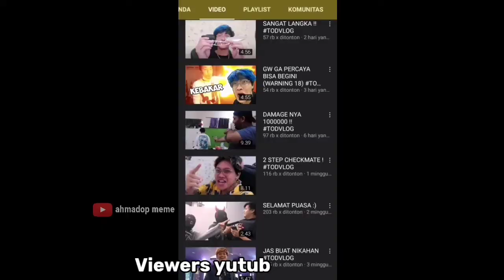NO SMILE Tapi Ericko Lim Roasting Dirinya Sendiri (YTP ID)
ericko lim roast titit

Video ini dibuat hanya untuk hiburan, tidak bermaksud untuk menjelekan atau menjatuhkan pihak mana pun

YouTube Poop (YTP) adalah jenis video mashup atau edit yang dibuat dengan meremix/mengedit sumber media yang sudah ada yang sering membawa makna subkultural ke dalam video baru untuk humor, satir, cabul dan profan, serta mengganggu, membingungkan, menakutkan, mengejutkan, tujuan nyata, atau dramatis